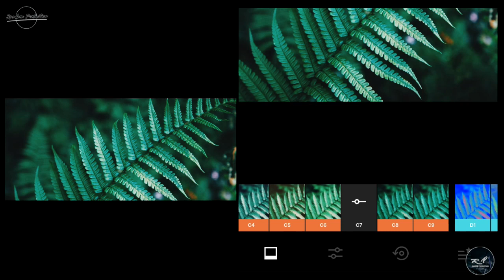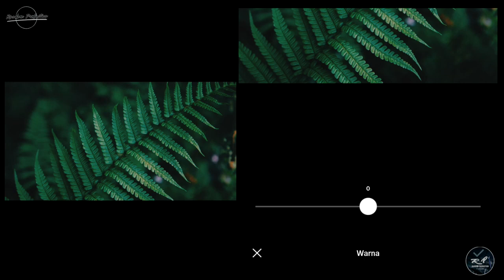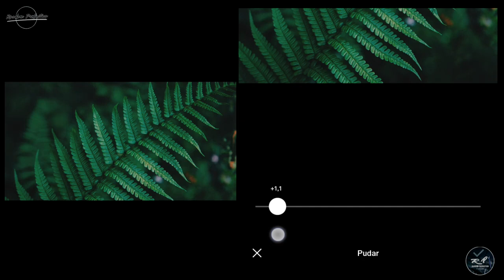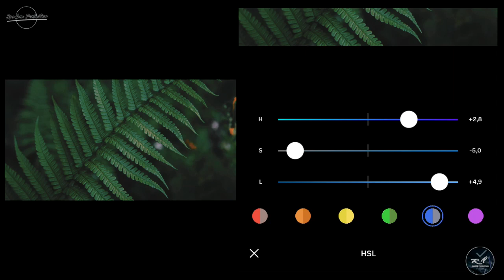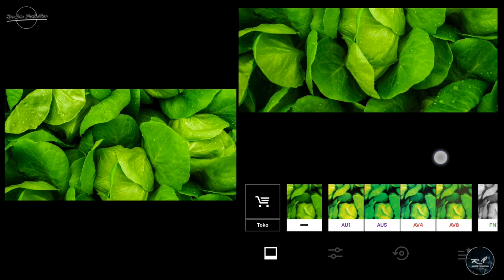Cara Edit Foto Daun Seperti Instagram @Costaryza Di VSCO - VSCO Mobile Tutorials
TONTON JUGA TUTORIAL COLORGRADING FOTO DIBAWAH

Tutorial kali ini saya akan sharing bagaimana cara mengedit DI aplikas VSCO mobile Seperti foto daun di instagram Coztarysa

Note: YANG SUDAH PRO SILAHKAN SKIP VIDEO INI!